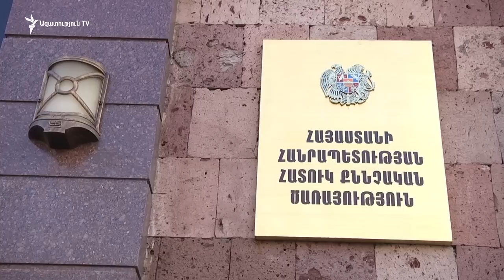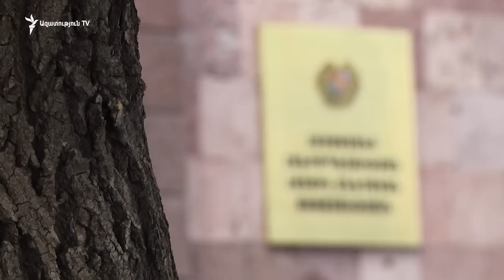Անահիտ Բախշյան․ Սերժ Սարգսյանը գիտեր, թե ինչ է եղել և ինչ է լինելու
Ընդդիմադիր «Ժառանգության» նախկին պատգամավոր Անահիտ Բախշյանն ասում է, որ 2008-ի մարտի 1-ի երեկոյան Սերժ Սարգսյանը գիտեր, թե ինչ է եղել և ինչ է լինելու: